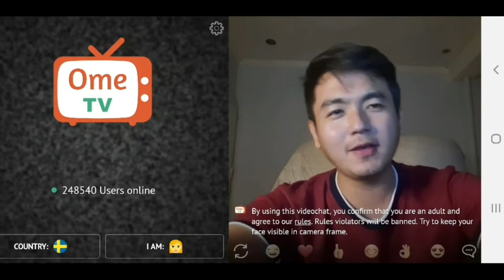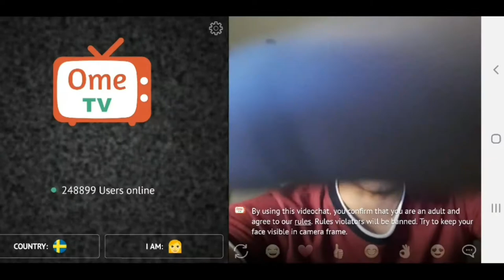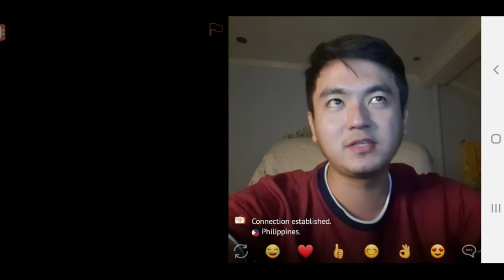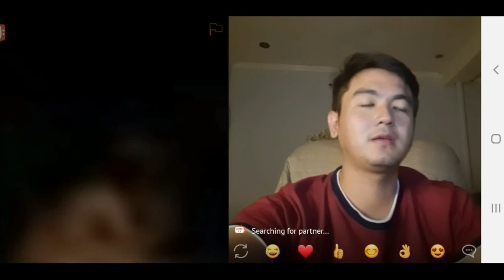NA-INLOVE AGAD SA OMETV, OMEGLE | John Libs